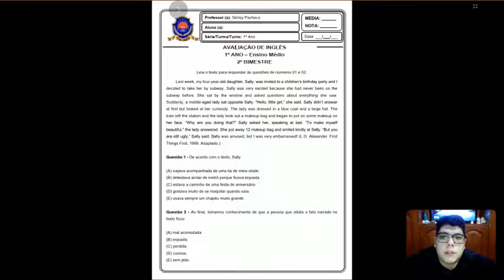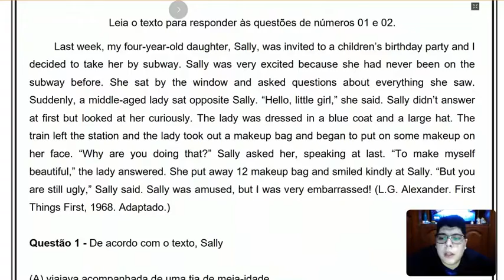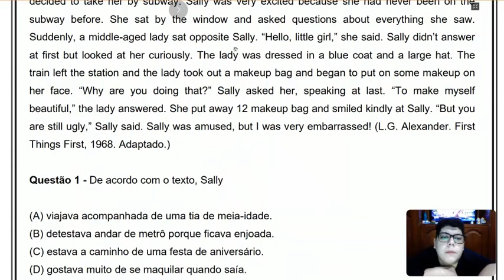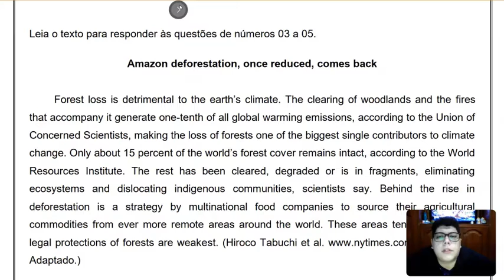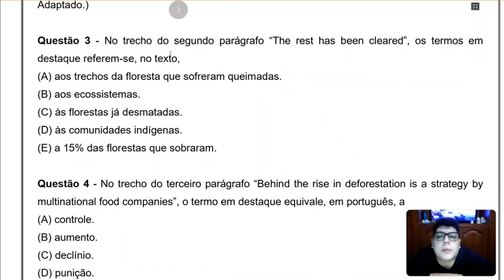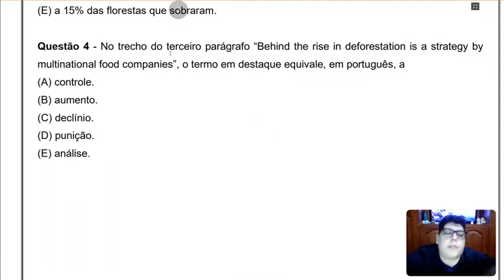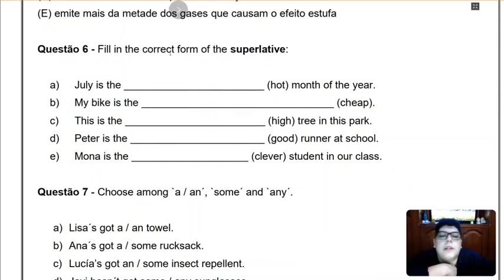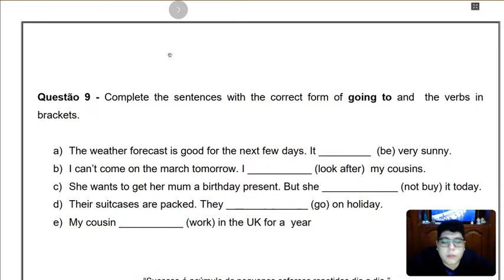Disciplina: Inglês | Prova 1ª Série